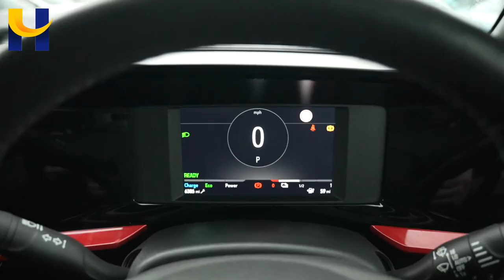Vauxhall Mokka GD72ABN